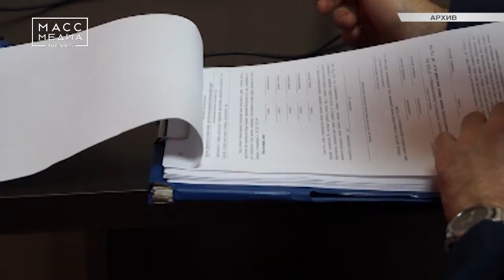Отделались условными сроками | Новости сегодня | Происшествия | Масс Медиа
Двое жителей Камчатки отделались условными сроками за организацию сети подпольных интернет-казино. Об этом сообщили в краевой прокуратуре. Речь идет о 33-х и 34-летнем елизовчанах, которые почти три года получали прибыль от семи игорных заведений в Елизове и Петропавловске. Их доход составил более 2 миллионов 600 тысяч рублей. Основной организатор получил полтора года условно, второй – год условно. Кроме того, осужденные выплатят штрафы в 900 и 840 тысяч рублей соответственно. В прокуратуре отметили, что мужчины заключили соглашение о сотрудничестве со следователями и выдали своих подельников.